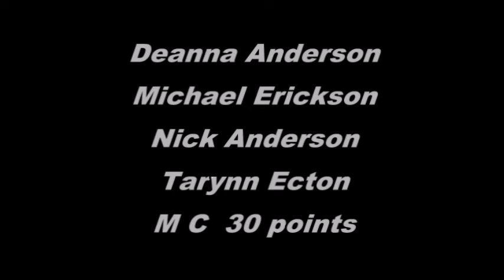Indoor Cloud League July 2022: iFLY Dallas Highscores